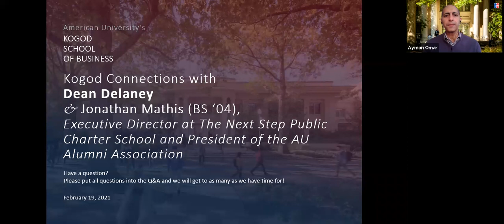Kogod Connections with Jonathan Mathis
Watch as Kogod Dean John Delaney hosts a chat with Jonathan Mathis (Kogod BS '04) the executive director at The Next Step Public Charter School. In this episode of our Kogod Connections Webinar series, the dean and Jonathan Mathis discuss "The Business of Education in 2021."